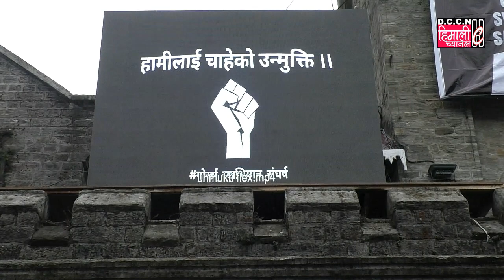DARJNEWS@गोर्खा स्वाभिमान संघर्ष मन्चको श्रृङ्खलाबद्ध कार्यक्रम आज राजनैतिक अराजनैतिक युवा जमात